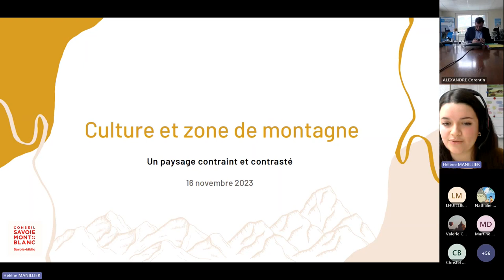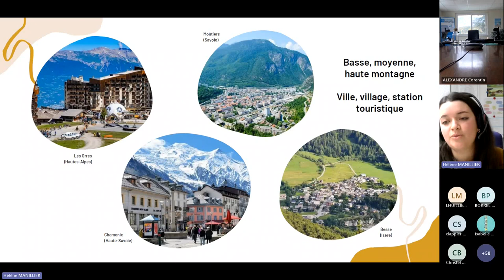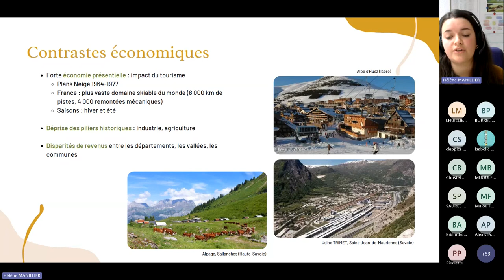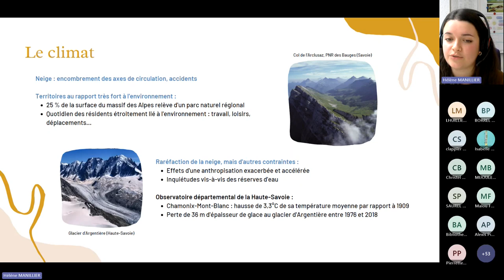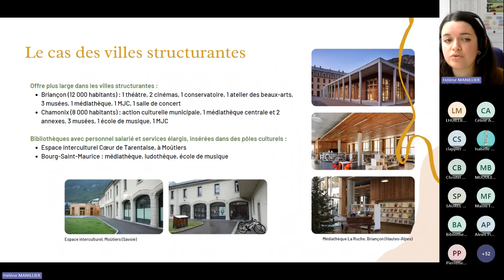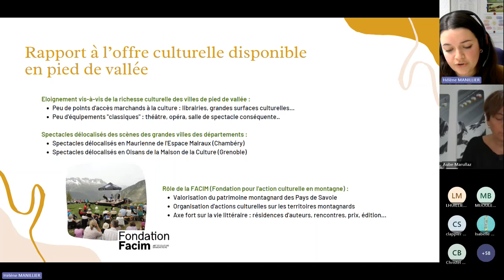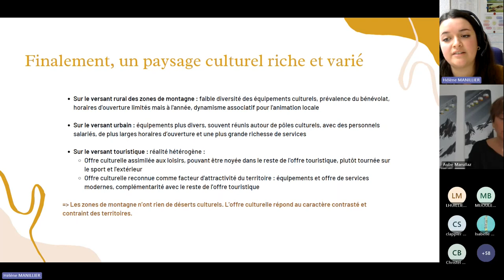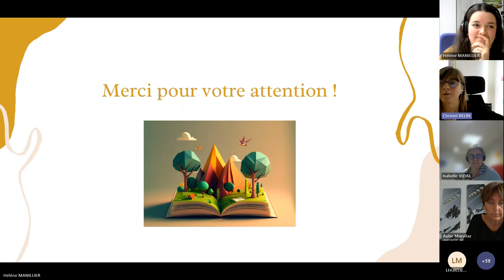Journée d’étude - lecture publique en zone de montagne - Introduction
Culture et zone de montagne : un paysage contraint et contrasté
Introduction d'Hélène Manillier, médiatrice numérique (Direction de la lecture publique du Conseil Savoie Mont Blanc), autrice du mémoire d’études : Lecture publique en zone de montagne : au-delà des contrastes et des contraintes, les bibliothèques alpines au service de la recomposition des territoires (ENSSIB, 2021)